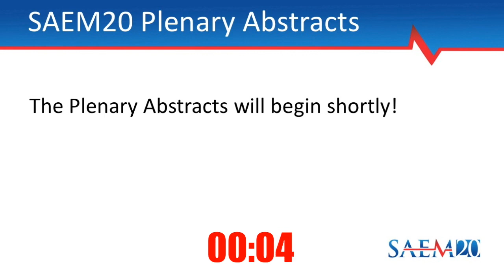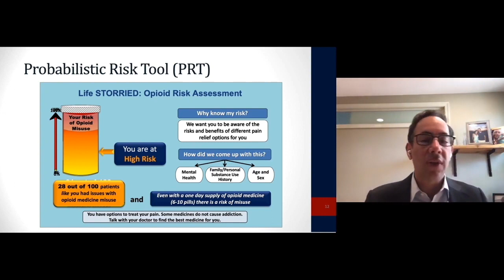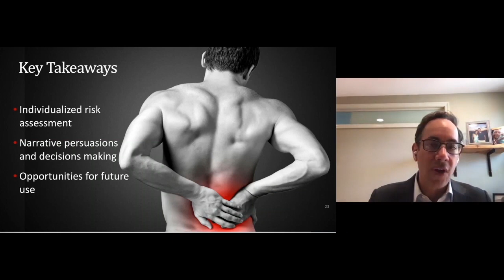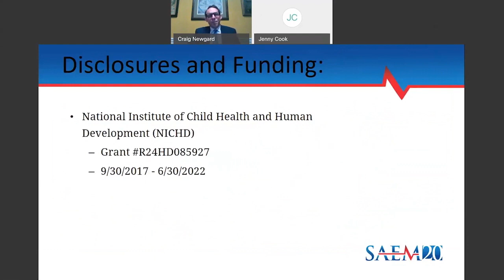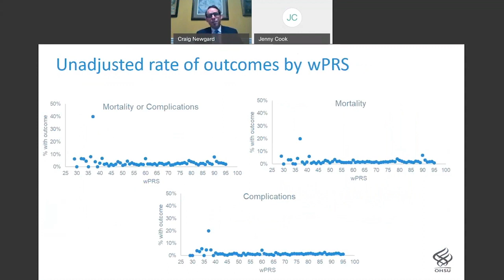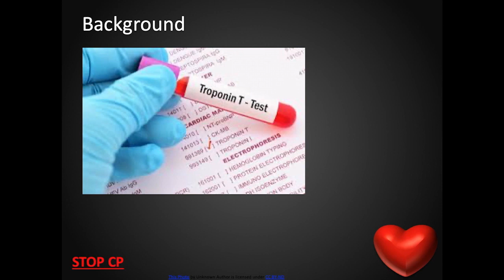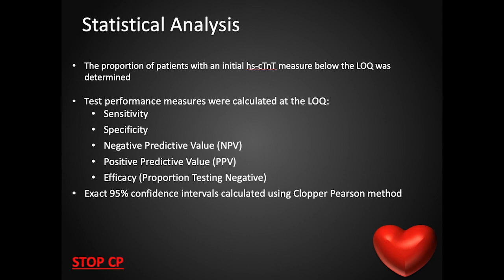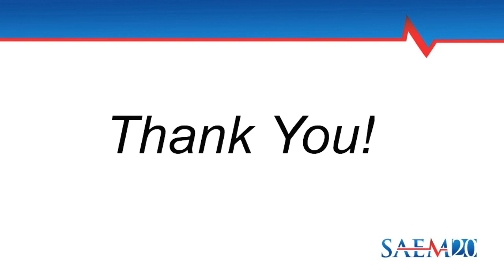Plenary Session Presentation of Abstracts 1–4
1. Comparative Effectiveness of Two Individualized Acute Pain Treatment Communication Tools: The Life Stories for Opioid Risk Reduction in the Emergency Department (STORRIED) Study (Zachary Meisel, MD, MPH, MSHP, Center for Emergency Care Policy and Research University of Pennsylvania-Perelman School of Medicine)

2. Disparities in Gender Representation and Salary in Emergency Medicine Leadership Roles (Jennifer Wiler, MD, MBA, Denver Health Medical Center/University of Colorado School of Medicine)

3. A National Evaluation of Emergency Department Pediatric Readiness and Outcomes Among United States Trauma Centers (Craig Newgard, MD, MPH, Oregon Health & Science University)

4. One and Done? Performance of a Single, Low High-Sensitivity Troponin in a Multisite United States Cohort (Brandon Allen, MD, University of Florida)